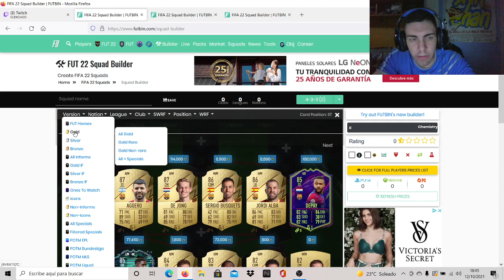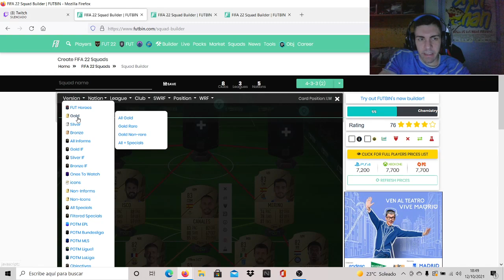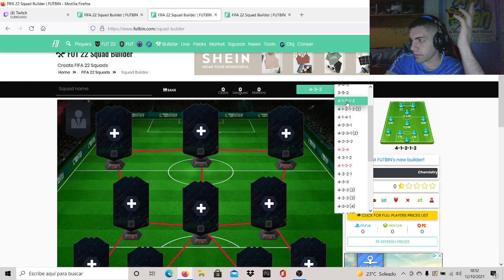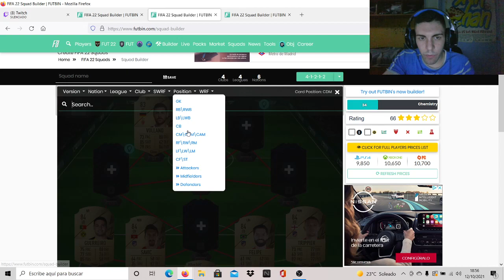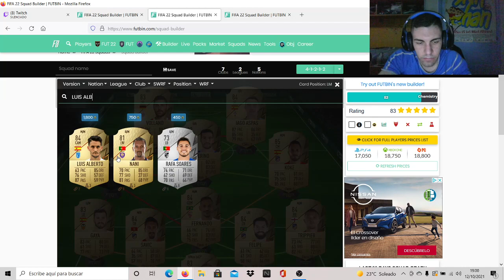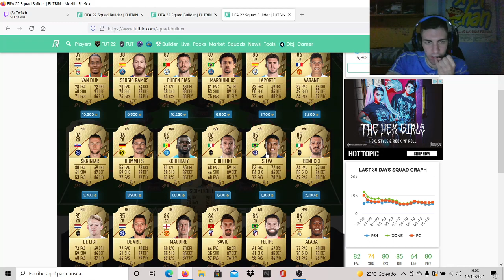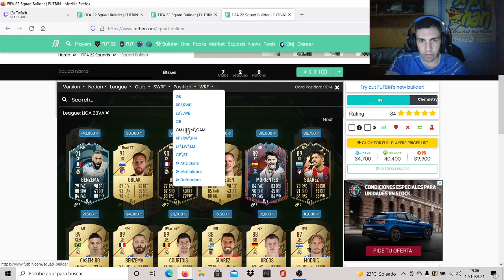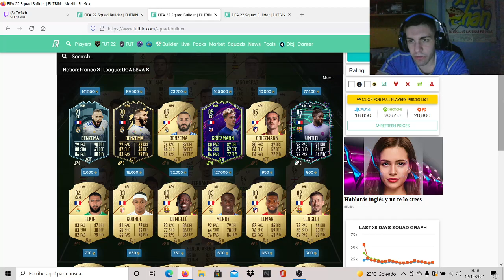SOLUCION DE SBC UMTITI 85 JUGADOR FLASHBACK ¡¡¡ -SBC - FIFA 22